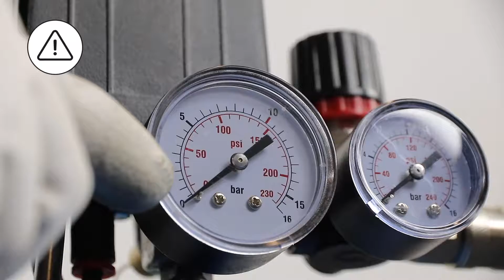ABAC - Belt driven - 01 air filter and check valve replacement (EN)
air compressor Abac belt driven service video air filter and check valve replacement.
Attention! Always use only ORIGINAL PART as spare parts to ensure long life and best performance